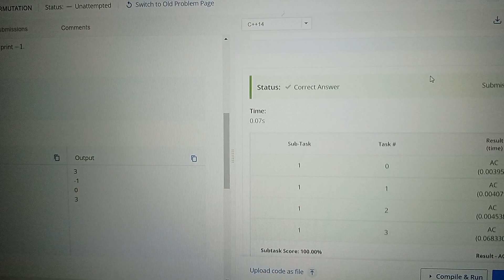Convert to Permutation codechef solution.